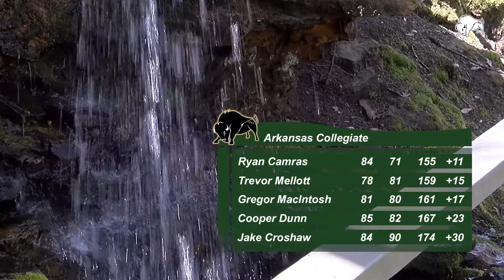2019 Harding Men's Golf at Arkansas Collegiate